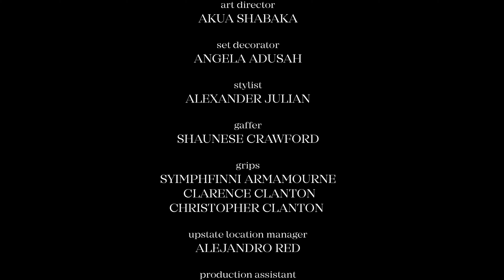Eli Fola - Royalty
Artist/Producer  - Eli Fola

Director - Imani Dennison

Art Director - Akua Shabaka

Lead Trumpet - Aquiles Navarro

Spoken Word - Leslie Olabisi/Jurien Huggins

Follow Eli Fola